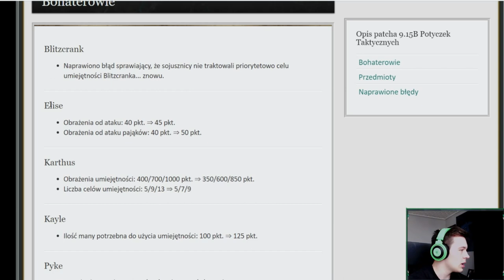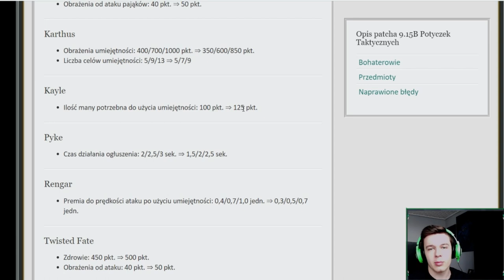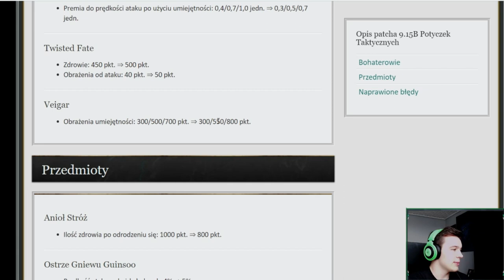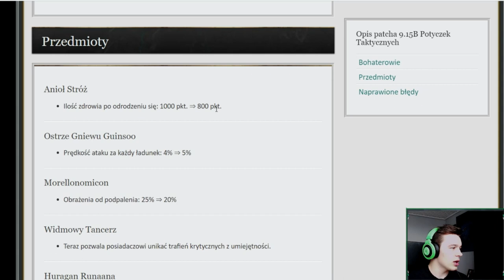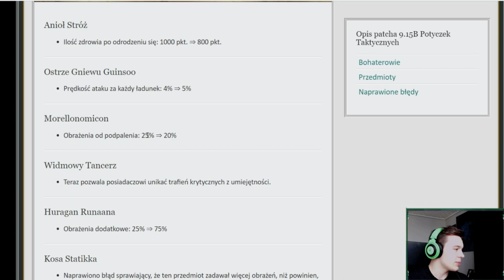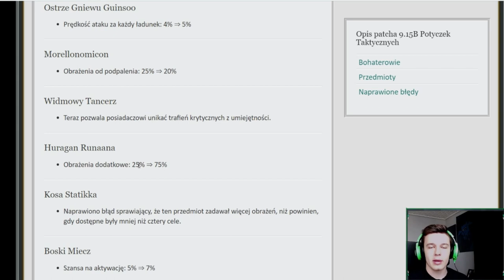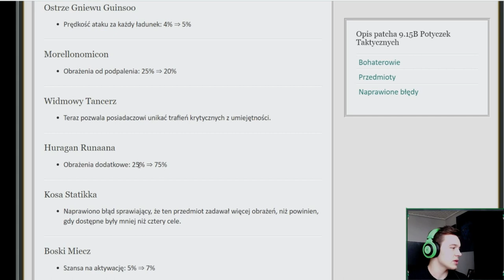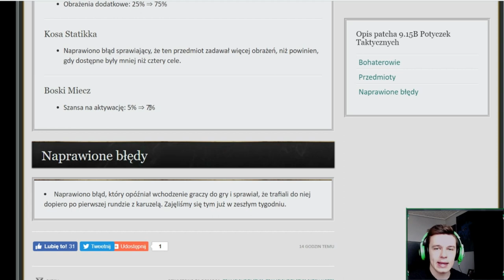[TFT] OMÓWIENIE PATCHA 9.15B